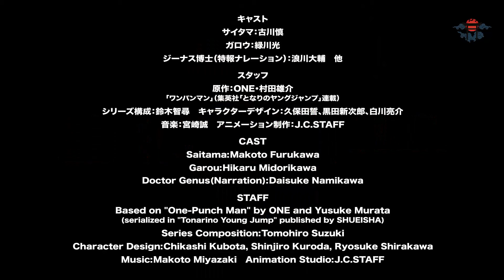One Punch Man : bande annonce de la saison 3 (VOSTFR-HD) (2024)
Bande-annonce vostfr de la saison 3 de l'animé "One-Punch Man".